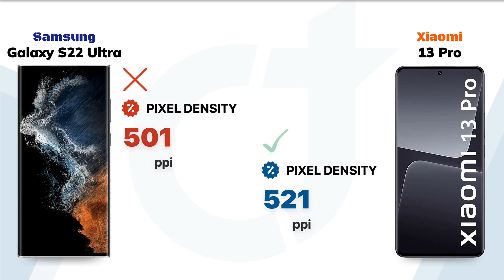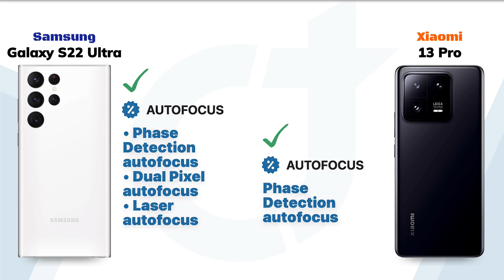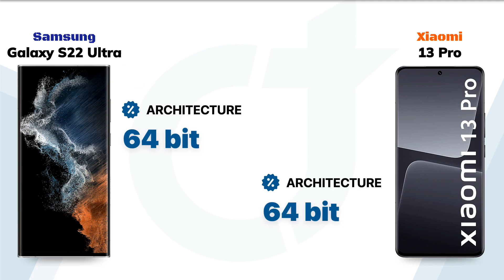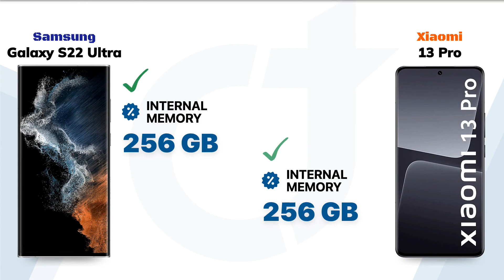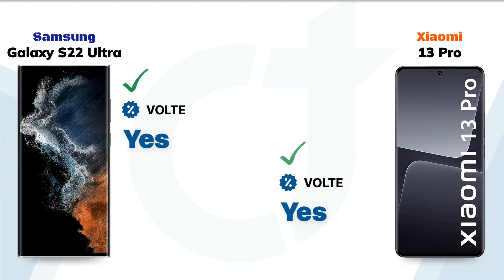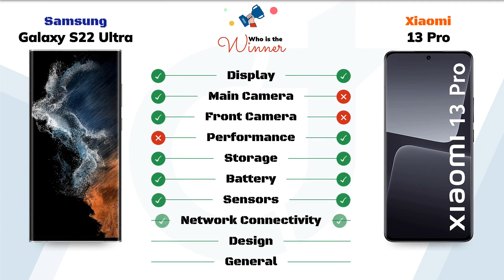Samsung Galaxy S22 Ultra vs Xiaomi 13 Pro: Who will be the Winner?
Samsung Galaxy S22 Ultra vs Xiaomi 13 Pro || Full Comparison - Who will be the Winner?

Video Highlights
00:00 Introduction
00:05 Display
01:01 Main Camera
01:52 Front Camera
02:18 Performance
02:52 Storage
03:17 Battery
03:42 Sensors
04:03 Network Connectivity
04:41 Design
05:11 General
05:32 Finale

🛍️Checkout on Amazon 🛒:
Samsung Galaxy S22 Ultra
Xiaomi 13 Pro